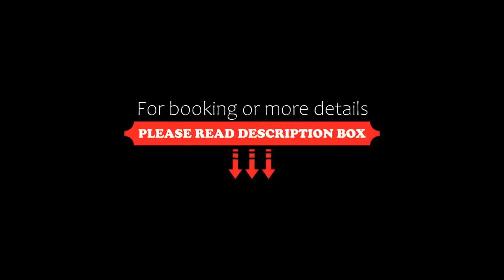Hotel Bueno, Mamaia, Romania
About Property:
This property is 1 minute walk from the beach. Set on the shores of the Romanian Black Sea in Mamaia, Hotel Bueno is located between the sea and Lake Siutghiol. All rooms are air-conditioned and have free Wi-Fi.
Opened in the summer of 2010, each room is modern and comfortably furnished. Flat-screen cable TVs, mosquito nets and balconies are provided. A minibar, a safe and a work desk can be found in every room.
The Bueno’s elegant restaurant serves international dishes. In...
Property Type: Hotel
Address: Mamaia, 900001 Mamaia, Romania
Searching For
1. Hotel Bueno - Mamaia - Romania
2. Hotel Bueno - Mamaia - Romania Address
3. Hotel Bueno - Mamaia - Romania Rooms
4. Hotel Bueno - Mamaia - Romania Amenities
5. Hotel Bueno - Mamaia - Romania Offers and Deals
Audio Credit:
Track Title: Blank Slate
Artist: VYEN